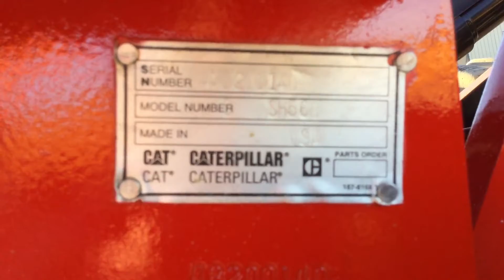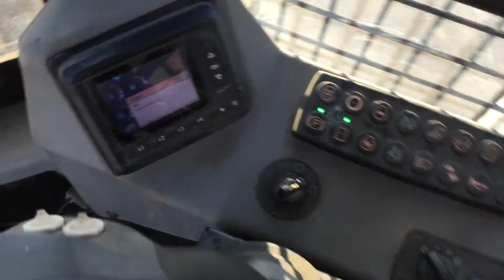2015 CATERPILLAR 553C For Sale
Category: Wheel